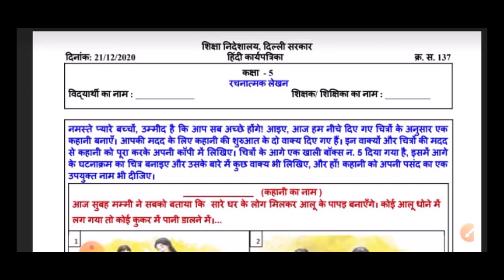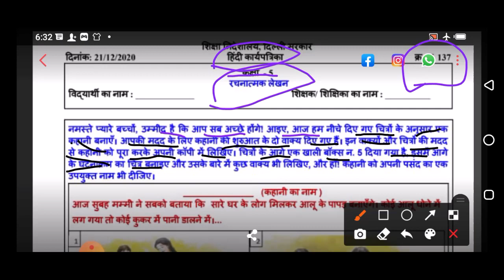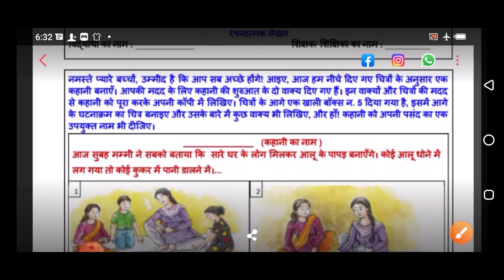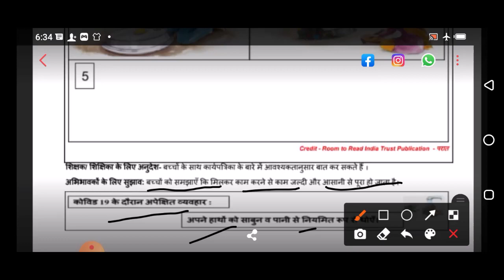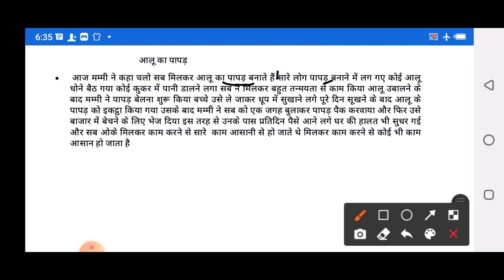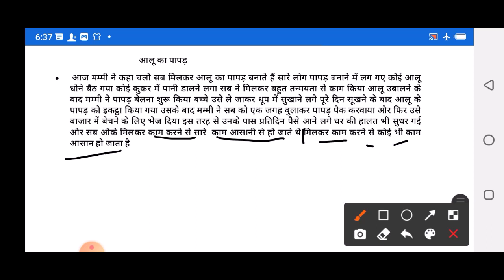Class 5 Worksheet 137| Hindi | 21 Dec 2020 | Edu Villa Point